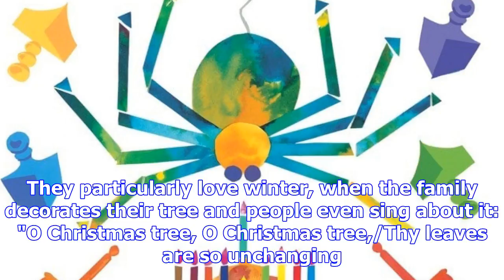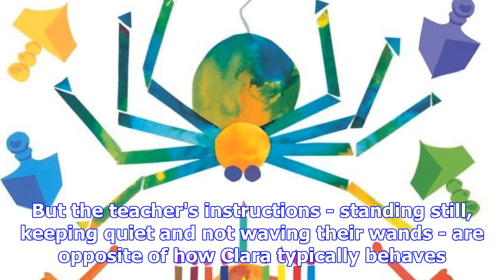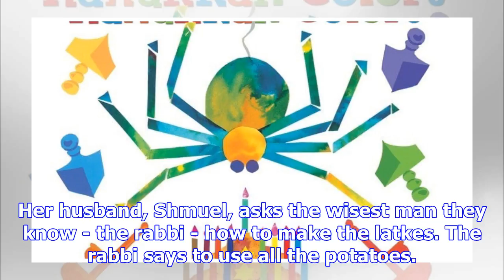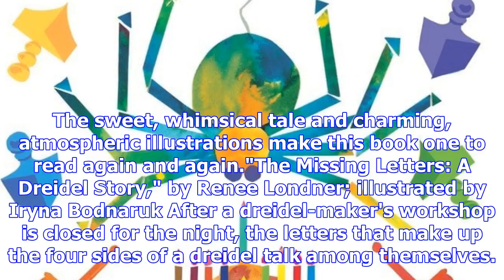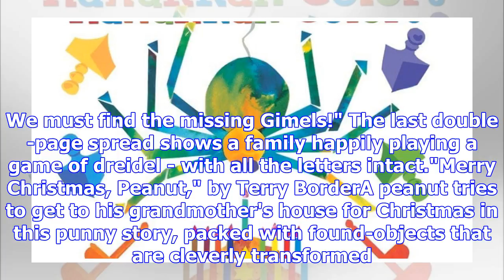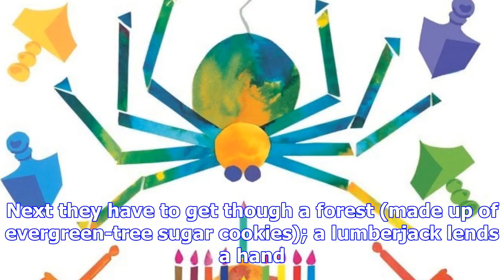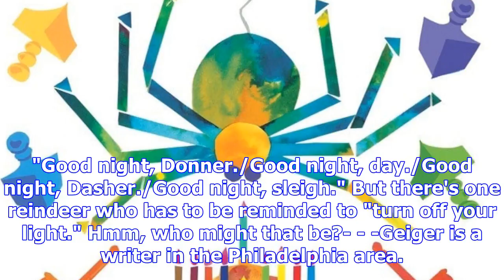Giving and sharing the gift of reading this holiday season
"Red & Lulu," by Matt TavaresTwo cardinals, Red and Lulu, couldn't be happier. They live together in...